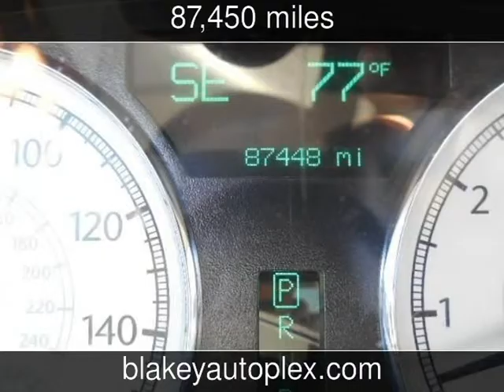2007 Chrysler 300 C Used Cars - Shreveport,Louisiana - 2014-04-14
See more details about this used car This 2007 Chrysler 300 C with 87,450 miles is for sale at Blakey Auto Plex.